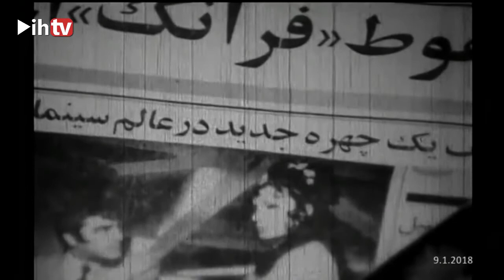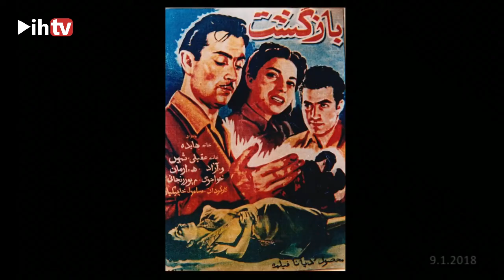Samuel Khachikian in BBC Persia-Tamasha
در این برنامه به تحلیل درخشان‌ترین دوره کاری سامول خاچیکیان یکی از مطرح‌ترین نامهای سینمای تجاری دهه ۱۳۳۰ و ۱۳۴۰ شمسی ایران می پردازد.
بی بی سی فارسی - تماشا 9 ژانویه 2018